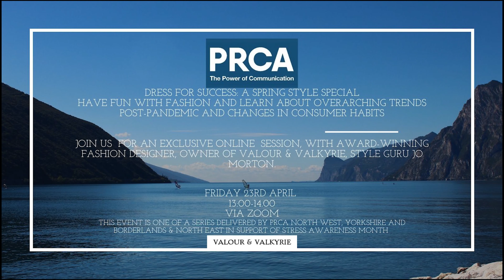Dress for Success – A Spring Style Special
PRCA Yorkshire, PRCA North West and PRCA North East held a snappy online lunch-time session, with award-winning fashion designer and style guru Jo Morton.

In a fun session, learn about overarching trends post-pandemic and changes in consumer habits;

-    How to dress for success as we return to the ‘new normal’
-    The capsule-wardrobe essentials to wear whilst working from home
-    Ways to wrap up for outdoors meetings in style
-    A sneak-peak at macro trends for A/W 21
-    Hear how to upcycle your clothes with ease and succeed with sustainability
-    Learn how fashion therapy can help boost morale for you and your team